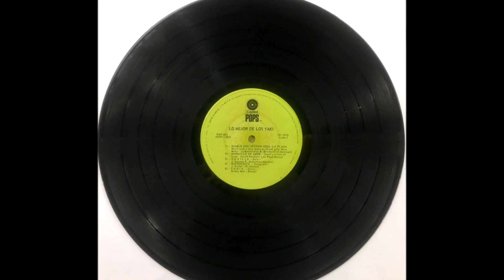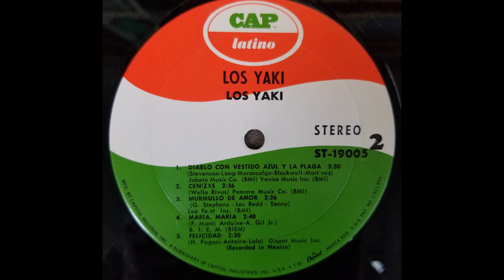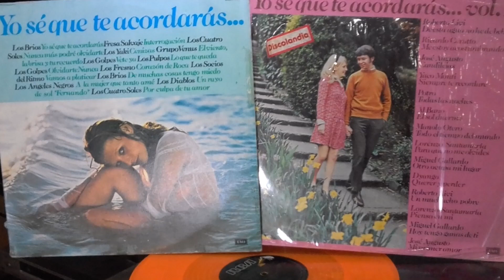Los Yaki - Cenizas (audio HQ HD)